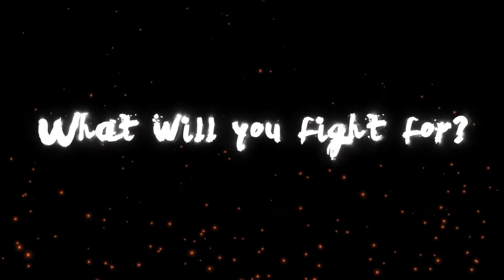Hindsight 20/20 | Wrath of the Raakshasa - Launch Trailer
Trailer / Hindsight 20/20

Hindsight 20/20 est un jeu d'action/aventure où vos actions ou choix auront des conséquence. Vous incarnez Jehan, un orphelin vivant dans une ville prônant la non-violence, et dont son père a été tuer par Aurthur, dirigeant la ville en question. Notre héros sera en quête de vengeance, et devra chercher des réponses sur un mystérieux virus transformant la population en créatures hideuses nommées les Raakshasas.

▬▬▬▬▬▬▬▬▬▬▬ Rejoignez-nous sur ▬▬▬▬▬▬▬▬▬▬▬